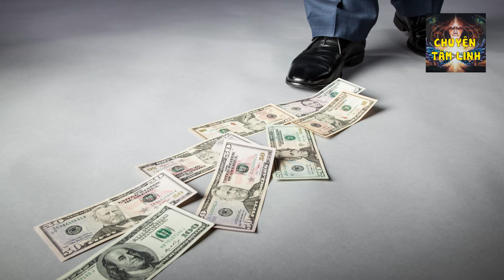Tin tức nhanh và chính xác nhất ngày 24/10/2023/Tin nóng Việt Nam Mới Nhất Hôm Nay/Bantinnong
Giải Mã Sự May Rủi Từ Các Con Số Phi Tinh 1-9| Số nào giúp bạn GIÀU SANG PHÚ QUÝ số nào NGHÈO HÈN
Chúng tôi chia sẻ những câu chuyện tâm linh, những câu chuyện về tiền bạc, cõi âm có thật.